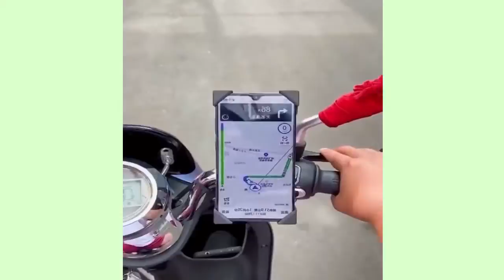New Gadgets Smart Appliances For Every Home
If you own any video clips or image and don't want it to appear in our channel, please notify us via private message or email. We will solve the issue within 24 hours.